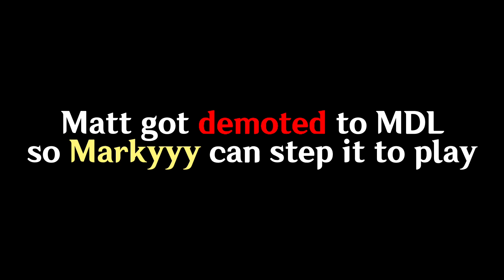WHEN TWIN BROTHERS PLAY TOGETHER IN MPL… 🤯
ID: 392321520